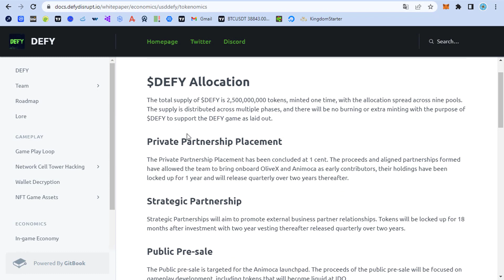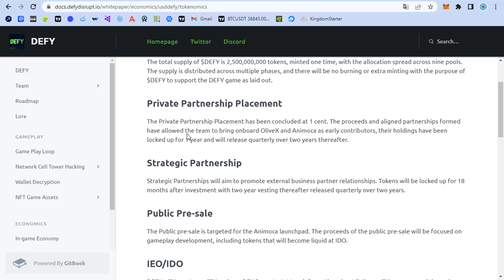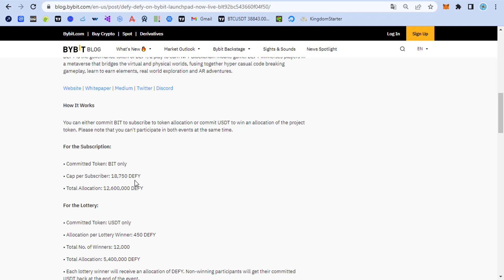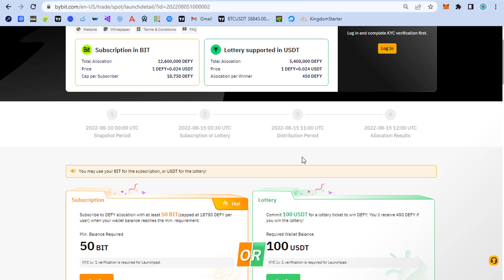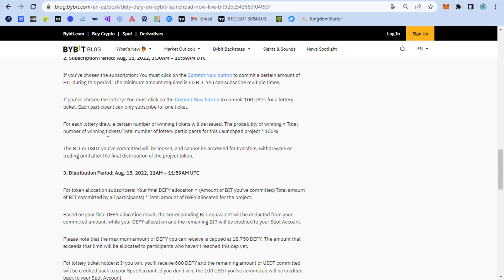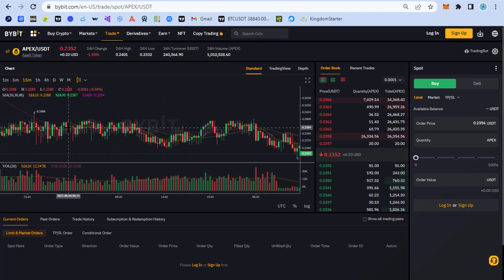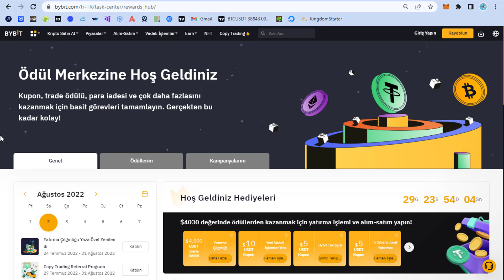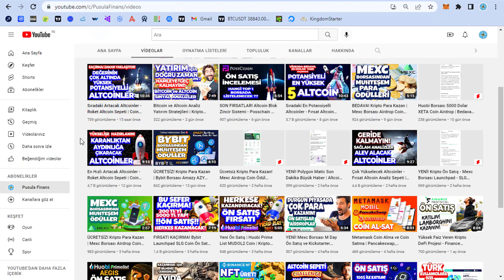FIRSATI YAKALA! Bybit Launchpad DEFY Coin Ön Satış - Yeni Oyna Kripto Para Kazan Altcoin Ön Satışı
Hangi coin alınır? Yeni Fırsat Ön Satışlar, 100x Altcoin Analiz ve Tavsiyeleri, Oyna Kazan Ön Satış Coinler ve Kripto para kazanma ile ilgili sorularınıza yanıt bulabilirsiniz.

Bitcoin, Ethereum, Altcoin ve Kripto Para Haberleri, Ön Satış Coin Almak, Altcoin Sepeti, Bitcoin Analiz, Altcoin Analiz, Altcoin Tavsiye, Bitcoin Haberleri ve Altcoin Haberleri, Altcoin Al Sat Taktikleri, Airdrop, Güncel Piyasa ve Borsa Analizi, Metaverse, Web3 Blockchain Teknoloji Takibi ve Eğitim Rehberi, Bitcoin Son Durum, Altcoin Son Durum, Yatırım tavsiyeleri, Ön Satış Platformları ve Proje Yorumları için kanalımızı takip etmeyi unutmayın.

🟢 Bybit Ön Satış Nasıl Yapılır?
- Bybit ön satış coinleri, Bybit ön satış hesaplama ve alma, Bybit ön satış mobil, Bybit ön satış şartları
- Bybit launchpad katılma, Bybit launchpad katılım, Bybit launchpad şartları, Bybit launchpad tiers, Bybit launchpad inceleme, Bybit launchpool katılma
- Bybit bonus, Bybit para kazanma, Bybit launchpool, Bybit Türkiye, Bybit para yatırma ve para çekme, Bybit öğren kazan, Bybit Airdrop
- Bybit borsası launchpad, Bybit borsası ön satış, Bybit borsası kullanımı, Bybit borsa tokeni BitDAO BIT
🟢 DEFY
Oyna-kazan türünde bir mobil NFT blok zinciri oyunudur. Oyuncular, öğren-kazan unsurları ve AR ile, sanal ve fiziksel dünyayı birbirine bağlayan bir metaverse adım atacak.
🟢 Ön Satış Coin Nedir? Ön Satıştan Coin Almak, Ön Satış Coin Almak ve Ön Satış 2022
🟢 Ön satış coin nasıl alınır? Ön satış nereden alınır? ico ido ieo nedir? Ön satış token alma:
Borsa launchpad sistemleri ile ön satışlara katılabilirsiniz. ico coin nasıl alınır? ico lara nasıl katılınır?
- Ön satış Launchpad Binance, Gate io ön satış Startup, Huobi Primelist, Mxc ön satış, Yüksek kar getirecek ön satış coin, Yeni ön satış coin, Sıfırlı coinler ve Oyun coinleri
Ön satış nasıl alınır? Ön satışlara nasıl katılınır? Ön satış nasıl yapılır? Ön satış coin nereden alınır? Özel Satış Coin, En iyi ön satış platformu, Bedava ön satış platformları, Ucuz ön satış platformları, Ön satış coin siteleri, Keşfedilmemiş ön satış coinler nasıl alınır?
🟢 Altcoin nasıl ve nereden alınır?
Altcoin yorumları, Altcoin analiz, 2022 Altcoinler, En hızlı artacak Kazandıran Altcoin, Altcoin tavsiyeleri ve Altcoin önerileri, Yüksek kar potansiyelli Altcoinler, Yükselecek Altcoinler, Yüksek potansiyelli Altcoinler, Fırsat Altcoinler, Yüksek getirili Keşfedilmemiş Altcoinler, Patlamaya hazır Kar getirecek Altcoinler, Yakın zamanda artacak Altcoinler, 2022 de zengin edecek Altcoin sepeti, Milyoner yapacak Altcoinler, Gelecekte Zengin yapacak Altcoinler, 100x yapacak Altcoinler, Yatırım yapılacak Altcoinler
🟢 Coin nasıl ve nereden alınır?
Coin yorumları, tavsiyeleri ve önerileri, Yükselecek ve Çok kazandıracak Fırsat coinler, En hızlı artacak coinler, Sıfırlı coinler, Oyun coinleri
❓ Yatırım nasıl yapılır ve nasıl alınır? Hangi yatırım daha karlı? Yatırım neye yapılmalı 2022
❓ Hangi coine yatırım yapılmalı? Hangi coin alınır? En iyi coinler hangileri? Alınabilecek Altcoinler, Alınabilecek Coinler
❓ Hangi kriptoya yatırım yapılmalı? Kripto para yatırımı nasıl yapılır? Hangi kripto para alınmalı 2022, Kripto para yatırım tavsiyeleri 2022
❓ Hangi altcoin alınmalı 2022, Düşüşte hangi altcoinler alınmalı? Hangi altcoinlere yatırım yapılmalı?
❓ Coin yatırımı nasıl yapılır? Altcoin yatırımı nasıl yapılır? Coin ve Altcoin yatırım tavsiyeleri 2022
❓ Metaverse Ön Satış, Web3 Ön Satış, Gamefi Ön Satış
❓ Metaverse coinleri, Web3 coinleri, Gamefi coinleri